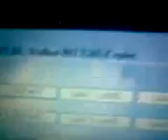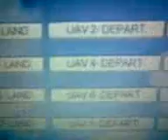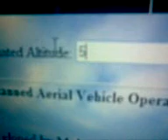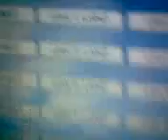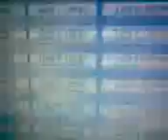Zailan Air Technologies UAVOPSMCS-801 Radar System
A demo of the UAVOPSMCS-801 Radar and Control System. The UAVOPSMCS-801 radar is developed by Muhammad Zailan Bin Mohd Zain and the main function of the radar is to monitor and control the movement of my own Unmanned Aerial Vehicle or spy aircraft in a particular area.